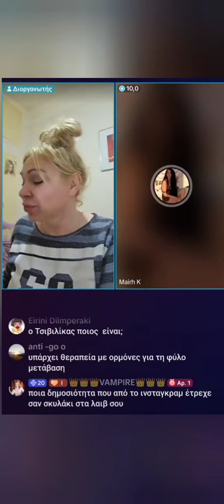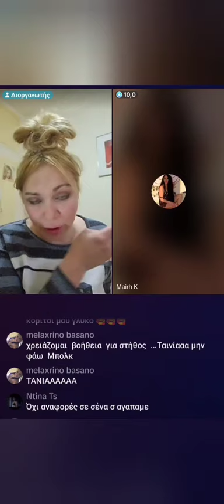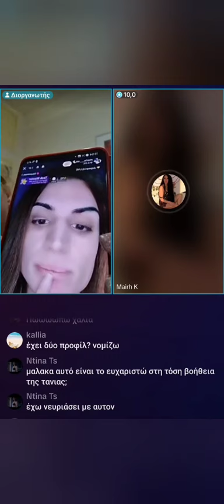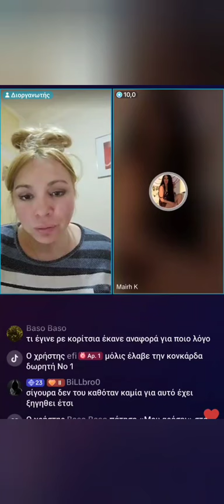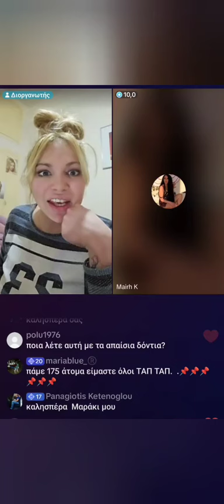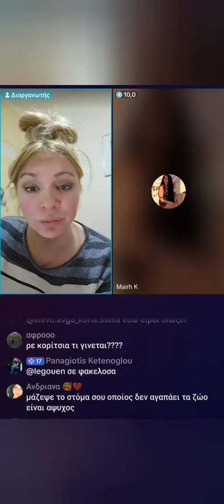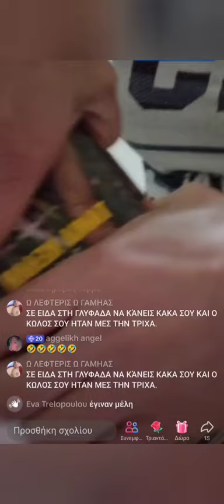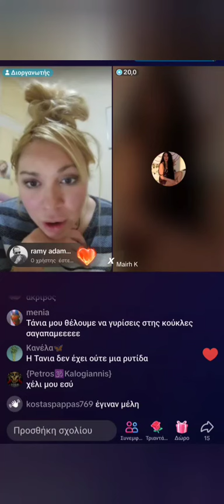Τάνια Κέλλη εκνευρισμένη με την MairiVa